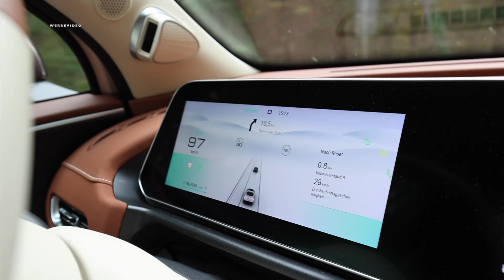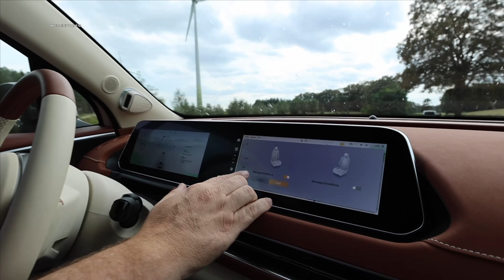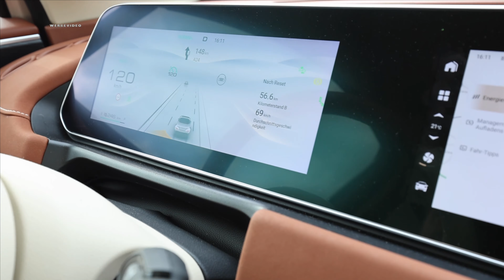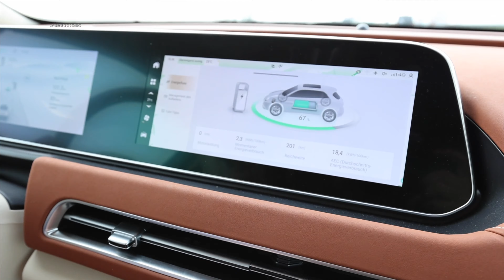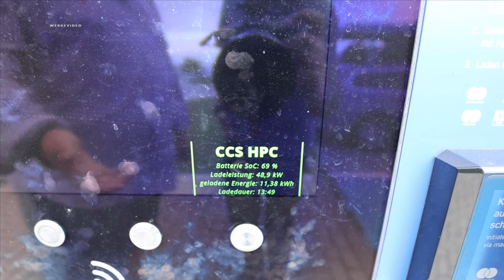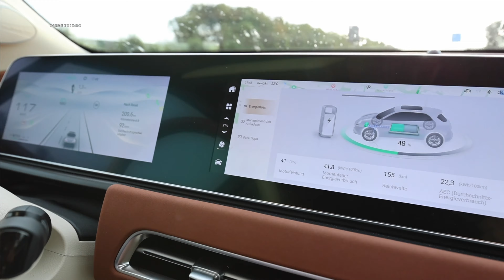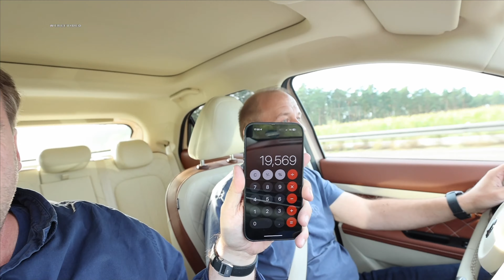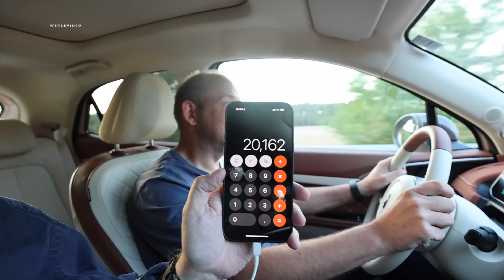GWM Ora 03| ist er auch für längere Reisen geeignet ⁉️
Ora Funky Cat ist ja das neue Luxus Kleinwagen Elektroauto, was man sehr günstig leasen kann und der inzwischen schon über 3.000 mal in Deutschland zugelassen würden...

Aber kann man mit der kleinen "Knutschkugel" auch verreisen, macht das Spaß, lädet er schnell nach, ist das komfortabel & taugen Navi und die Assistenzsysteme was?

Wir haben es in diesem Video für Euch mit Euch ausprobiert und sind gespannt was Ihr sagt?

In einer ausführlichen Review mit Fahrbericht haben wir Euch bereits den Ora Funky Cat vorgestellt:

Aber so richtig "Langstreckenerfahrung" erfährt man doch nur auf einem Roadtrip.

Lasst uns in den Kommentaren zum Ora Funky Cat austauschen ...

Und vergesst bitte nicht dem Video einen Daumen rauf/runter zu geben.

Kooperationspartner EM2GO

EM2GO bietet Euch hochwertige Wallboxen, Ladezubehör und vieles mehr.
Besonders zu empfehlen ist der mobile EV Lader, den Ihr auch zuhause als Wallbox nutzen könnt.

Wenn Ihr 10 % auf Euren Einkauf sparen wollt, dann nutzt den Code "einfachelektrisch10" und nebenbei unterstützt Ihr auch unseren Kanal:

Kooperationspartner Mercedes & Smart & BYD

Impressum